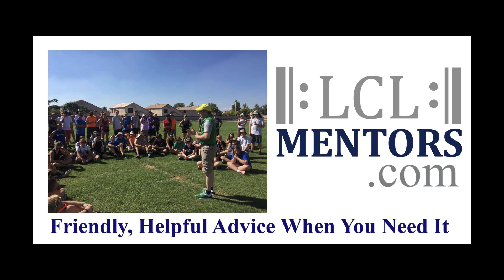Getting Over the Mid-season Hump Excerpt 2 Marching Roundtable Podcast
Give your Students more OWNERSHIP of their show!
New Podcast!   Getting Over the Mid-Season Hump
Practical advice to help your group continue to improve and grow.  With John Phillips and Jon Sweet